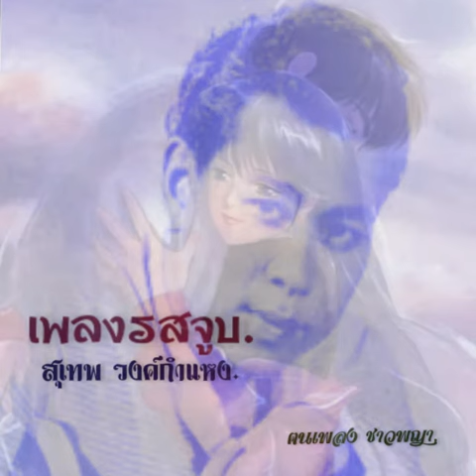เพลงรสจูบ.- สุเทพ วงศ์กำแหง.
จัดทำขึ้นเพื่อความบันเทิงในเชิงอนุรักษ์.ฯ
  ขอขอบคุณ..ครูเพลงผู้ประพันธ์คำร้อง/ทำนอง.
  ศิลปินผู้ขับร้อง.
  ไฟล์เสียงต้นทาง.
ทั้งหมดมา ณ.ที่นี้ด้วยนะครับผม.